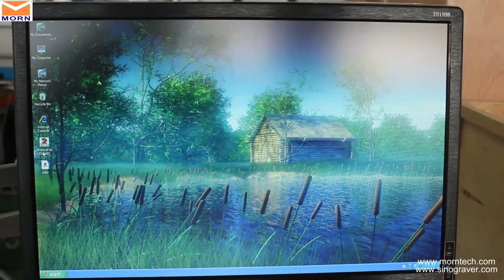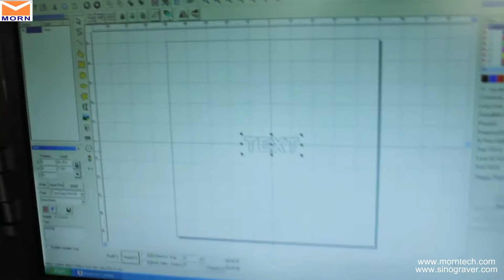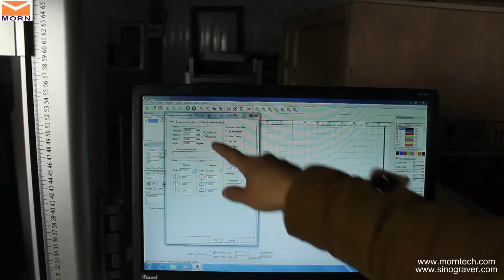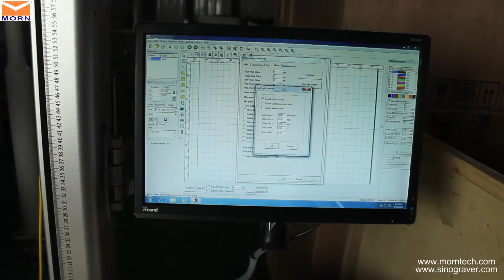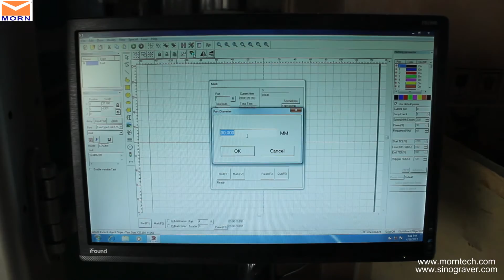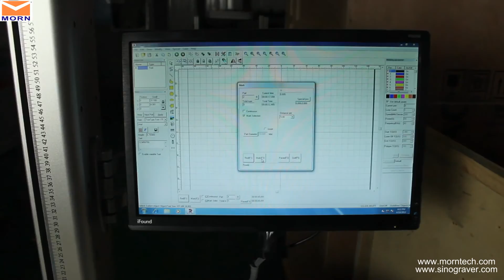Fiber Laser Marking Machine Install and Operate Technical | MORN® LASER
MORN LASER has 18 years  manufacturing experience of CO2 laser machine, fiber laser machine. Customizable service is available.

Once you receive your fiber laser marking machine, do you know how to install or operate it?

This video is made by Morn to show how to install and operate your machine, include how to use the rotary if you ordered.

Fiber laser marking machine is widely used for marking on various metals and some non-metals, such as steel, aluminum, brass, color plastic plastic, etc. If you need similar machine, please no hesitate to contact us.

The low-cost operation and perfect cutting results of MORN fiber laser machines have attracted more effort of people from all over the world to be thrown into long term cooperation with MORN LASER .
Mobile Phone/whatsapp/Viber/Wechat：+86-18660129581